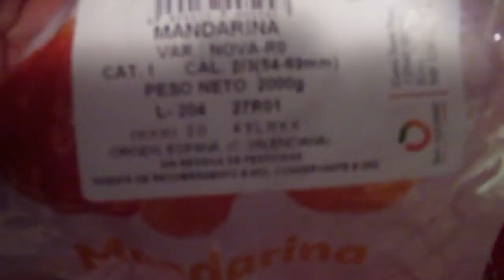VLOG: Сходила в душ с СОСЕДОМ. Драники . ИСПАНИЯ Юг